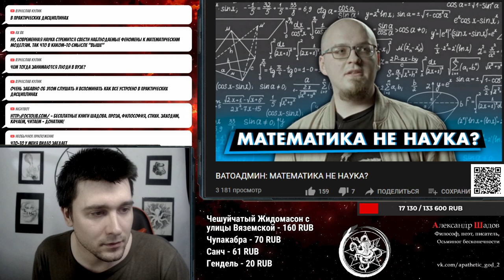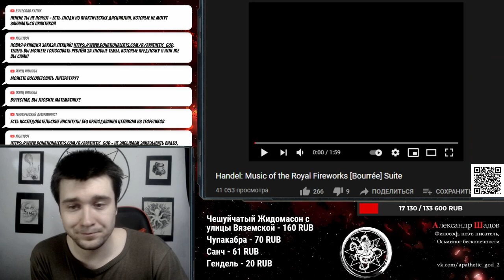Ватоадмин не знает критерий Поппера. Наука ли математика и экономика?